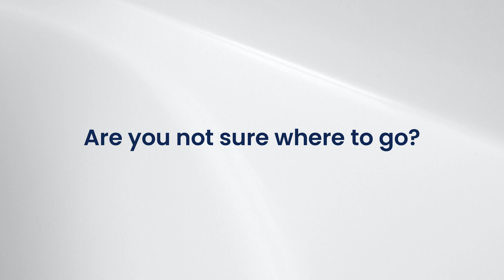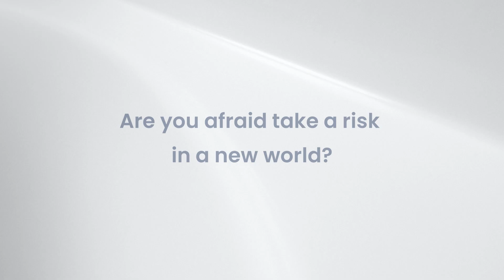How to Start with NO Experience in freelancing - Mommy Sheena Santos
"Kung kinaya ko na walang alam din naman, kakayanin niyo rin. Hindi mo kailangan maging magaling bago magsimula, ang kailangan mo lang ay magsimula para maging magaling." - Sheena Sevilla-Santos, CEO and Founder of Homebased Mom Diaries and speaker of the JumpStart Your Freelancing Career Year 2.

To those people who feel like they don't have what it takes to succeed in the freelancing industry, you must hear from Momshee Sheena who started out as a call center agent to becoming a successful freelancer, full-time mom and an empowered influencer influencing hundreds of thousands of moms through her own FB group.

Naniniwala si Mommy Sheena na kung kinaya niya, kakayanin mo rin, ang kailangan mo lang gawin is MAGSIMULA.

Simulan mo by surrounding yourself with the right community. Yung community na naiintindihan ka at nag-aaim na umangat ka sa buhay.

Kaya 'wag mo nang palalampasin ang pagkakataon na makasali sa JumpStart Your Freelancing Career Year 2 event!

See you! ✨